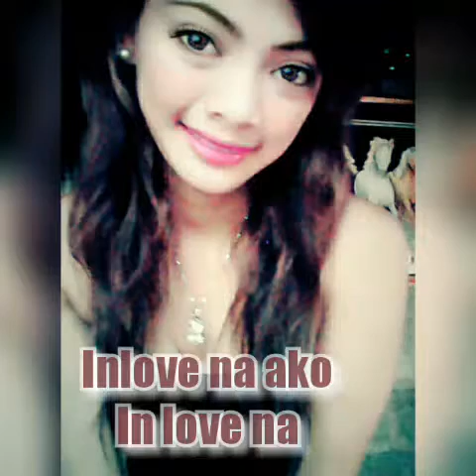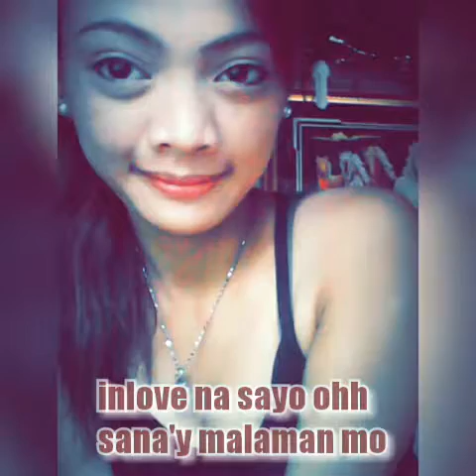Inlove ako sayo w/lyrics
Para s mga taong inlove